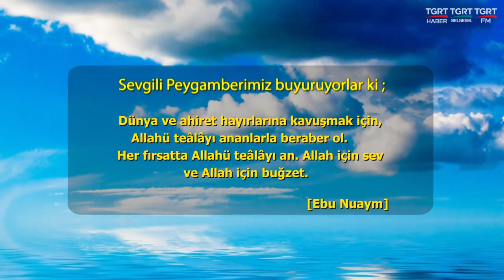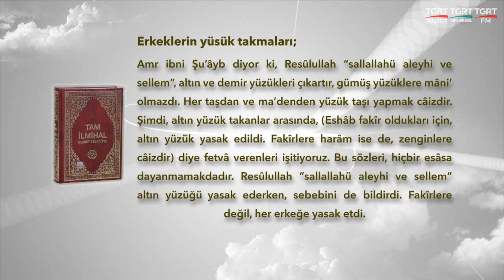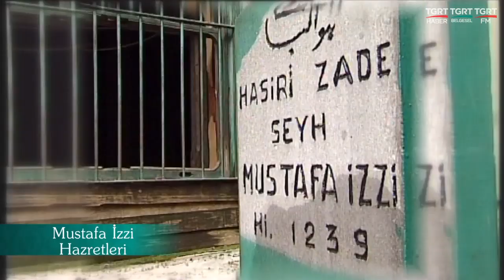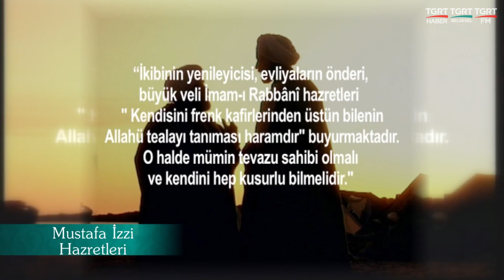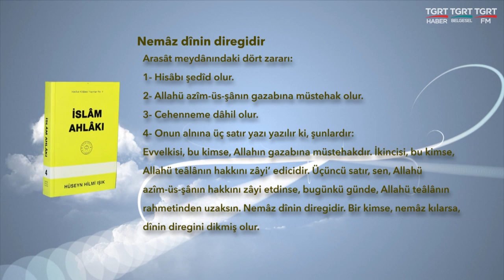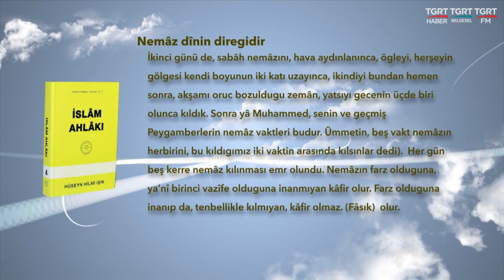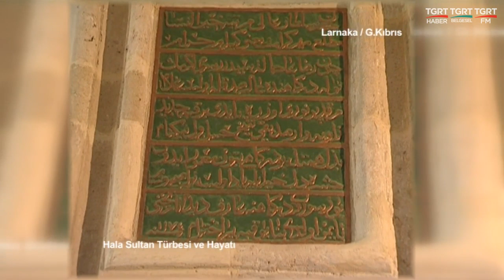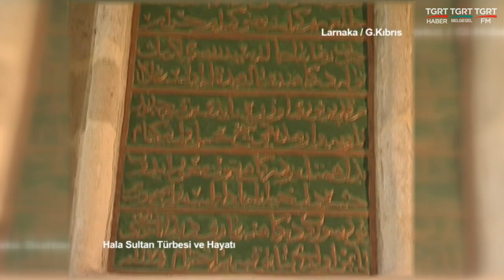HUZURA DOGRU 26112019